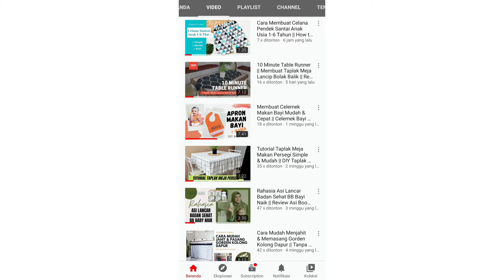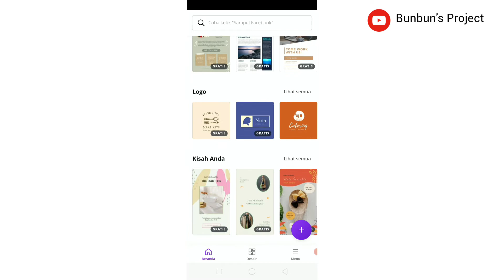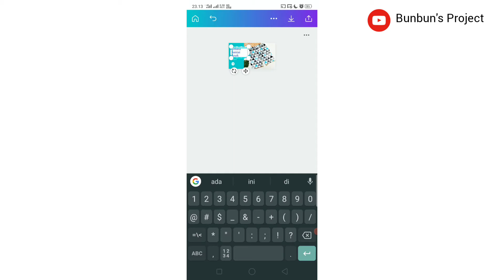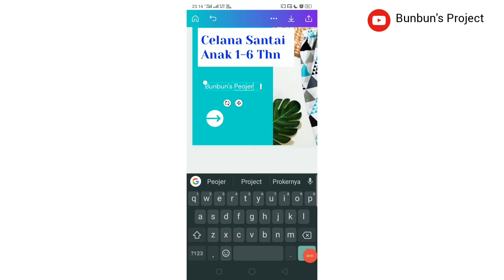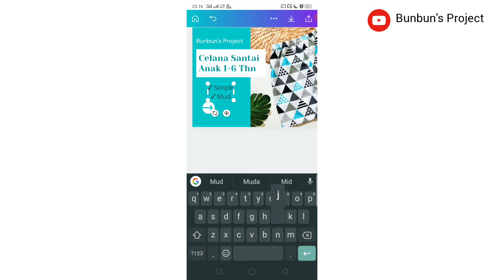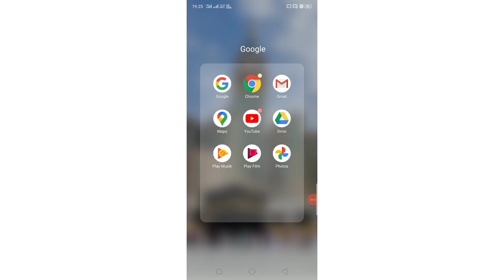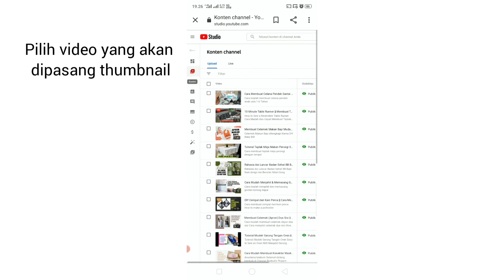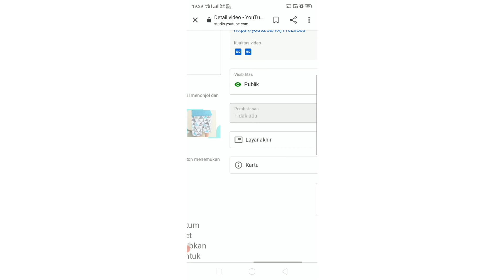Cara Mudah Membuat & Memasang Thumbnail dari HP Android || Aplikasi Canva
Video ini berisi tentang tutorial membuat & memasang thumbnail dari hp android.
Membuat thumbnail menggunakan Aplikasi Canva.
Memasang thumbnail melalui YouTube Studio
Semoga bermanfaat.